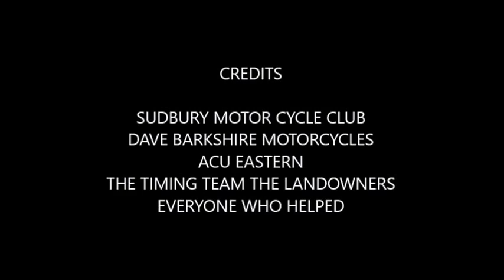BOCKING TWO MAN 2017 1